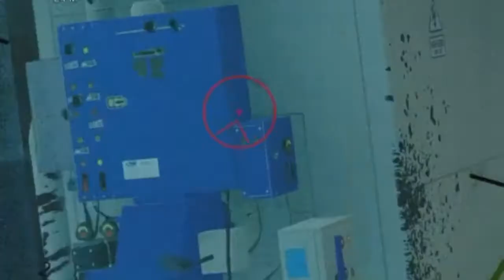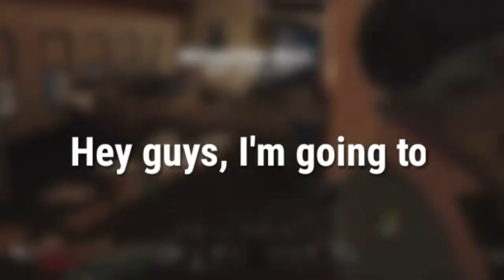Why You Should NEVER Play Rainbow Six Console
WARNING: This is not for people who have heart problems.

You should not be watching this if you play PC. All PC gamers will see how easy console players are compared to PC. I'm sorry admit..

Don't forget to leave a like or dislike for feedback of my videos!